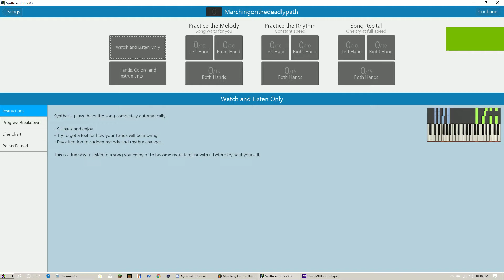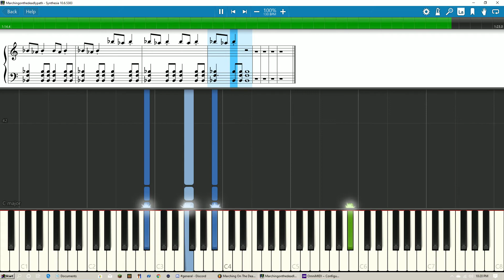Marching On The Deadly Path Piano Tutorial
Here's the song that I composed since April 5 2019 with a few changes to make it playable by hand
if you upload a video with my song please credit me thank you

Soundfont is koko keys by MusiMasta